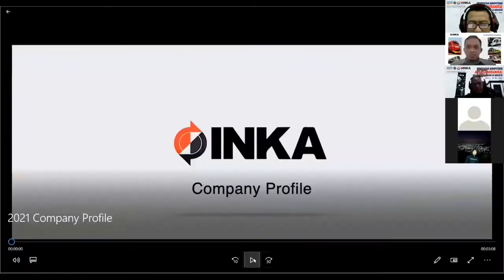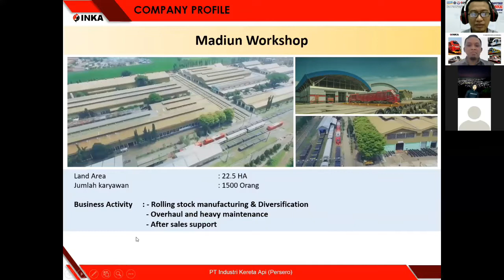Skema A17 Penguatan Kompetensi Analisa Mekanikal melalui Tugas Akhir di Industri